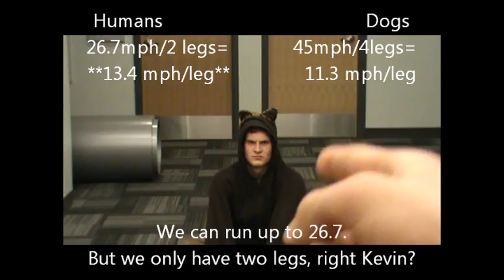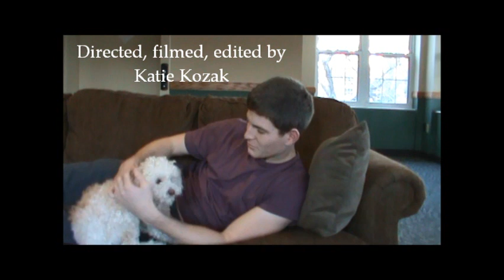iClaude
This video describes several differences between humans and canines.  In a rap/rebuttal format, the actors in this video shed light (and fur) upon the differences between human and dog structures and functions.  The human rapper emphasizes how humans are more structurally efficient than dogs.  In contrast, the dog attempts to defend canines by justifying why their structures and functions are effective in a different way.

The structures analyzed in this video are ears, eyes, and legs.  Through the rap lyrics, visible differences in human and canine performance are demonstrated.  Speed, hearing, and vision vary between the species and reasons are given for each differentiation.  Dogs are able to run faster and longer than humans because half of their body weight is made up of striated muscles, which allow flexibility and power while running.  Also, because dogs have four legs, they are able to use their hind legs to provide a great amount of thrust, which makes for fast take-offs and greater speed while running.  In terms of sight, humans have sharper vision, because of the fovea.  However, dogs have better night vision and have an enhanced ability to detect movement because of a surplus of rods in their eyes.  Finally, dogs have more acute hearing than humans largely because of the way in which canine ears are formed.  Dogs' ears are curved in a way that lets a great amount of sound in.  In addition, muscles control canine ears, allowing the ears to rotate and dip in the direction of the sound.